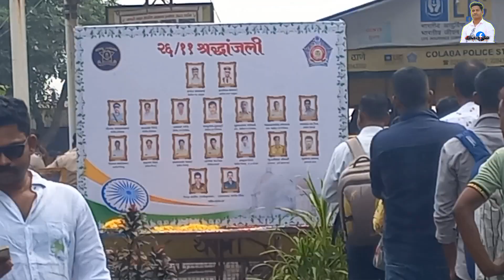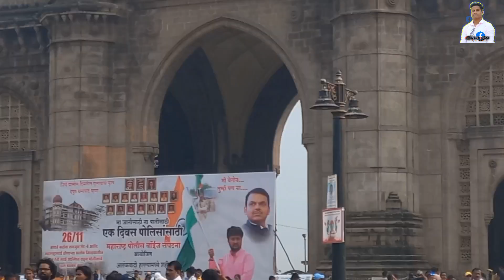मुंबई दर्शन 26/11 के दिन || आये कुछ नया देखते है ♡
@कमळाकर.दळवी @kamlakardalvi7831